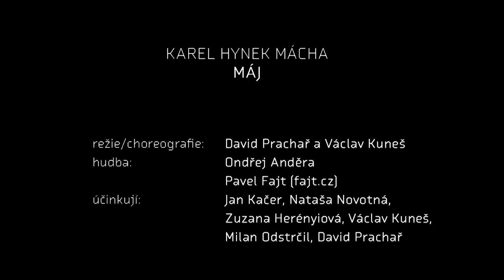MÁJ | MAY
"Unforgettable!" (Vit Dvorak, Operaplus.cz)

director & set design: David Prachar
choreography: Vaclav Kunes
music live: Pavel Fajt
music composed: Ondrej Andera
lights: Jan Mlcoch
performing: David Prachar, Jan Kacer, Zuzana Herenyiova, Natasa Novotna, Vaclav Kunes, Milan Odstrcil

coproduction of 420PEOPLE, New stage of the National Theater in Prague & the Drama dept. of the National Theater.
Supported by Fondation BNP PariBas.

420PEOPLE a Činohra ND na Nové scéně Národního divadla / at the New Stage of the National Theatre. 24.9. / 14.10. / 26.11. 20:00 / 8 PM | anglické titulky / english subtitles

použitá hudba z představení Máj / stage music from the performance:
Ondřej Anděra: Intermezzo 1